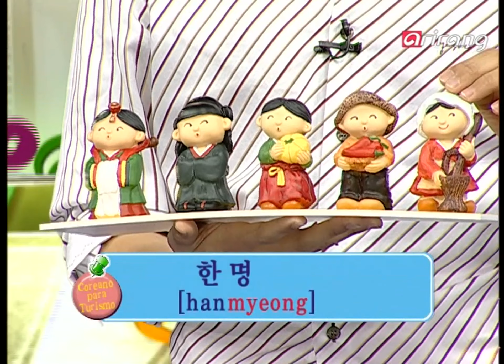Traveler's Korean (Spanish Español) S1Ep16 ¿Tienen salones disponibles? 방 있어요?[bang i/sseo/yo]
¿Tienen salones disponibles? 방 있어요?[bang i/sseo/yo]

방 있어요? / ¿Tienen salones disponibles?
몇 분이세요? / ¿Cuántas personas son?
두 명인데요. / Somos dos personas.
십 분만 기다려 주세요. / Espere diez minutos por favor.

방 있어요?[bang i/sseo/yo]
몇 분이세요?[myeot bu/ni/se/yo]
두 명인데요.[du myeong/in/de/yo]
십 분만 기다려 주세요.[sip bun/man gi/da/ryeo ju/se/yo]

노래방[no/rae/bang]
한 명 / 한 명인데요.[han myeong] /[han myeong/in/de/yo]
두 명 / 두 명인데요.[du myeong] /[du myeong/in/de/yo]
세 명 / 세 명인데요.[se myeong] /[se myeong/in/de/yo]
네 명 / 네 명인데요.[ne myeong] /[ne myeong/in/de/yo]
다섯 명 / 다섯 명인데요.[da/seot myeong] /[da/seon myeong/in/de/yo]
저기요, 템버린 좀 주세요.[jeo/gi/yo tambourine jom ju/se/yo]
잠깐만 기다려 주세요.[jam/kkan/man gi/da/ryeo ju/se/yo]
저기요, 십 분만 더 주세요.[jeo/gi/yo sip bun/man deo ju/se/yo]
오 분만 기다려 주세요.[o bun/man gi/da/ryeo ju/se/yo]
도와주세요.[do/wa/ju/se/yo]
이거 좀 바꿔 주세요.[i/geo jom ba/kkwo ju/se/yo]
분[bun]
다섯 분[da/seot bun]
오 분[o bun]
십 분[sip bun]
이십 분[i/sip bun]
삼십 분[sam/sip bun]